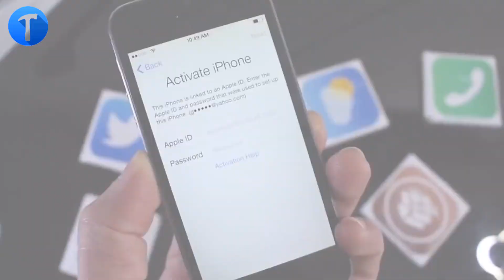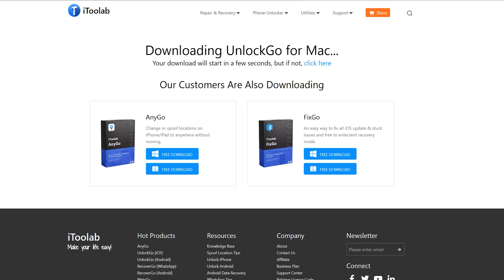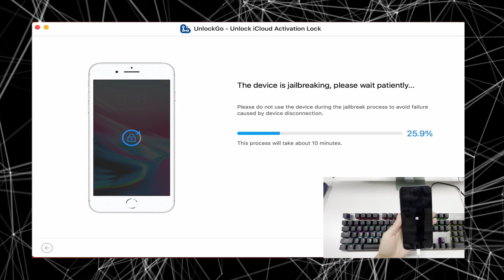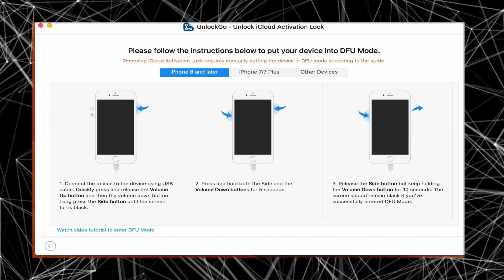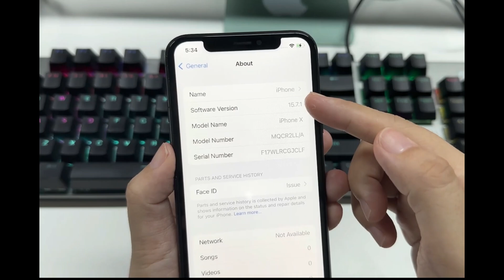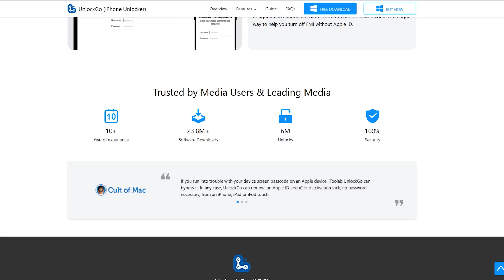iPhone Locked to Owner​? How to Bypass iCloud Activation Lock on iOS 15/iOS 16.3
How To Bypass iPhone locked to owner on iOS 16? Try the best iCloud bypass unlock tool iToolab UnlockGo (iOS)

in this video i will be showing you how you can Bypass iCloud Activation Lock on iOS 15 And iOS 16 on any iphone model, if you have purchased used iphone model and facing iCloud Activation Lock then now its much easier to unlock icloud lock by Using itoolab Unlockgo with its easy step by step process which i am showing you in this video.